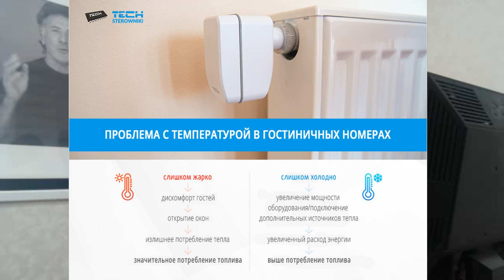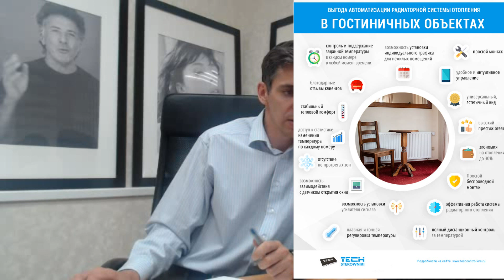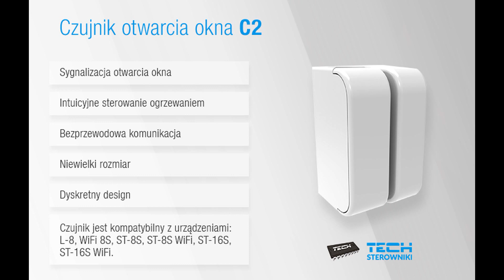Автоматизация туристического объекта. Выгодно и Эффективно.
В данном видео мы подробно расскажем о том, как автоматизировать систему отопления туристического объекта и получить значительную экономию средств на эксплуатацию здания.